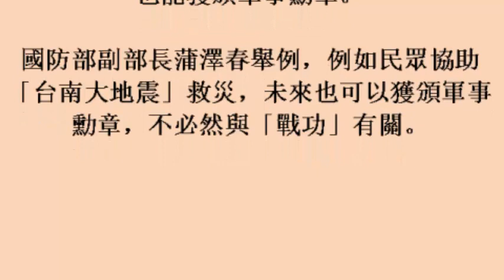軍事勳章不再侷限戰功 軍人救災、民眾協助國軍都可獲頒 19october2017)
軍事勳章不再侷限戰功　軍人救災、民眾協助國軍都可獲頒